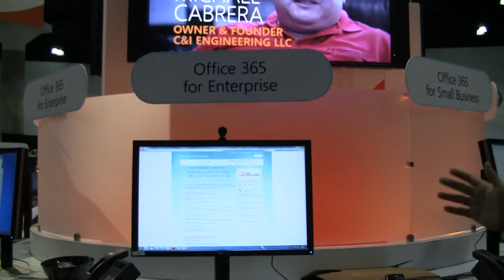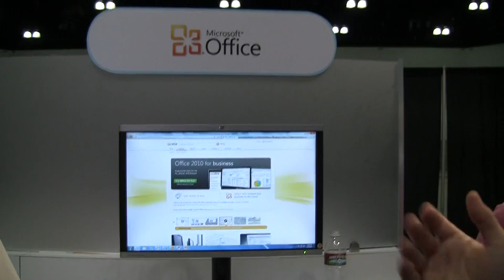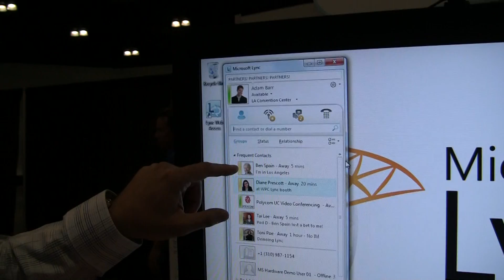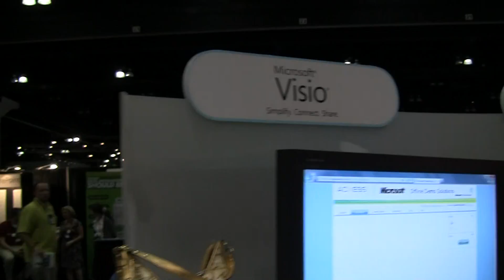Diego Silbeman - Office 365 - WPC 2011